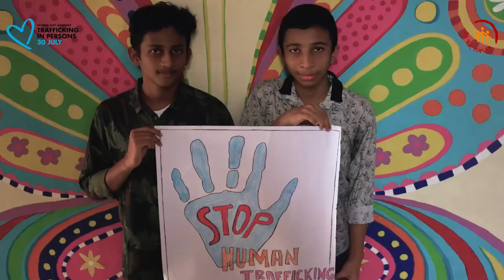KARNATAKA & GUWAHATI SDB-PROVINCES PREVENT TRAFFICKING OF CHILDREN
WORLD DAY AGAINST TRAFFICKING IN PERSONS 30 JULY